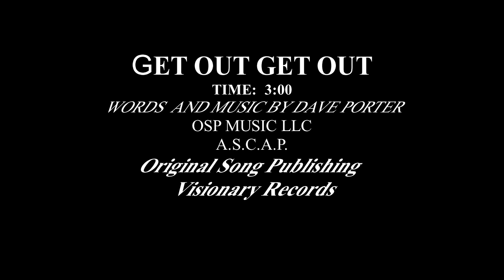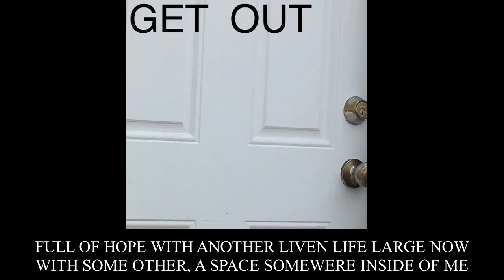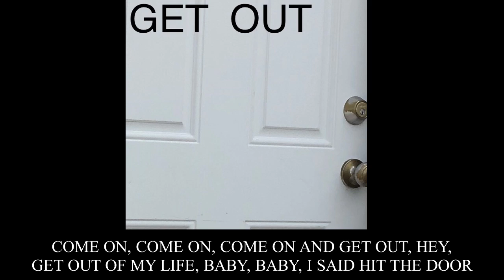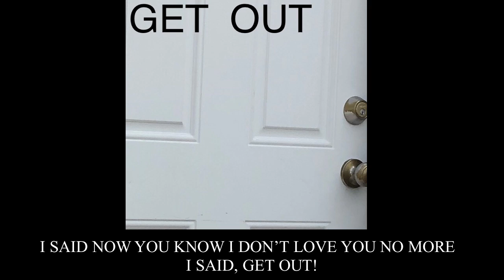GET OUT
PA PA DOG at his best. Tellin' it like it is..